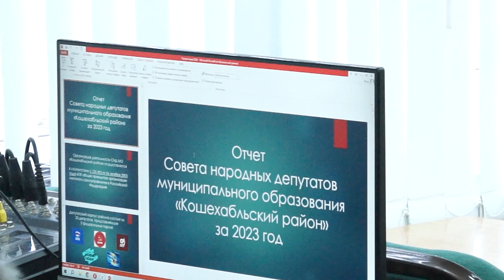19-02-2024 г В администрации района состоялась очередная сессия СНД